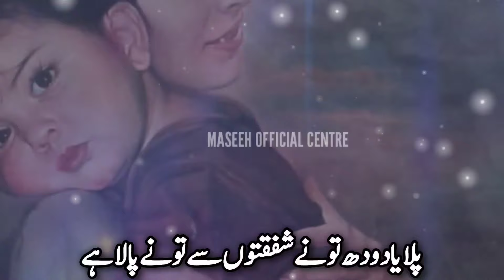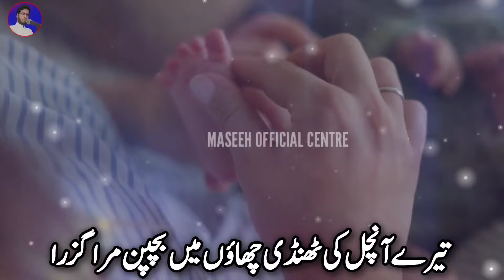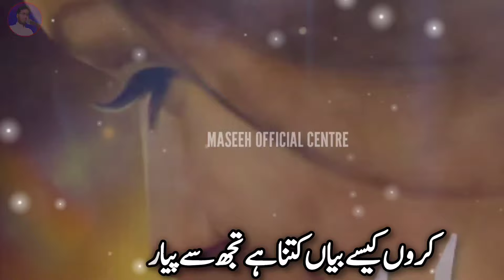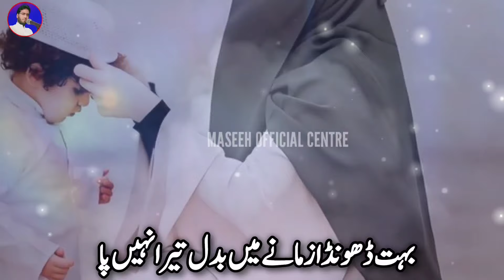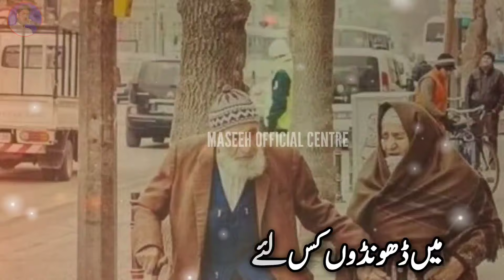Maa Nasheed Heart Full Kalam/Meri Maa Meri Jannat/ Speaker🎤Hafiz Masihuddin Istekhar Balrampuri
(Vocalist.🎤) Hafiz Masihuddin Faizi
(Writter.✍️) Salik Bastavi Sahab S Nagari
(Owner.) Hafiz Masihuddin Balrampuri
(Chennel. 🎥) Maseeh Official Centre

شکراً جزاکم اللہ خیرا